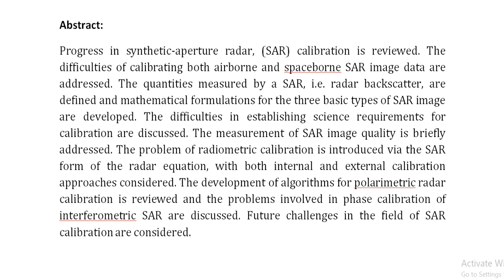SAR calibration an overview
IEEE PROJECTS 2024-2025 TITLE LIST

Support Including Packages
Complete Source Code
Complete Documentation
Complete Presentation Slides
Flow Diagram
Database File
Screenshots
Execution Procedure
Readme File
Video Tutorials
Supporting Software
Support Specialization
24/7 Support
Ticketing System
Voice Conference
Video On Demand
Remote Connectivity
Document Customization